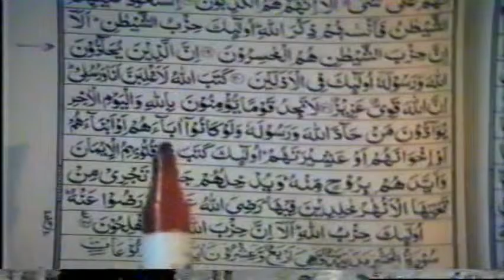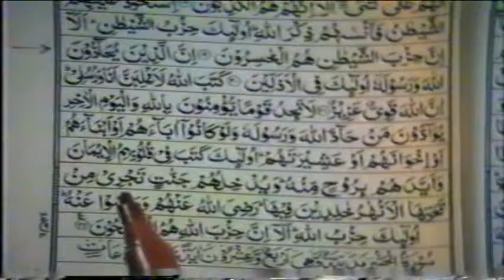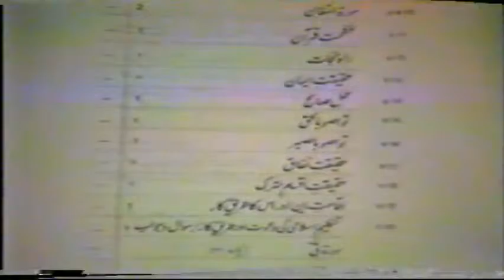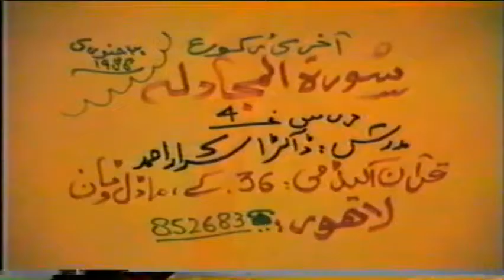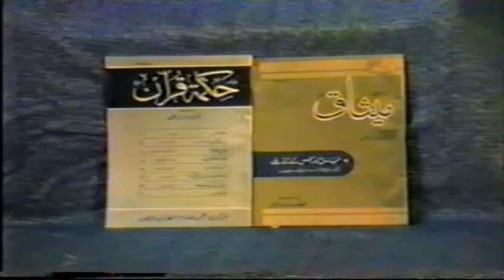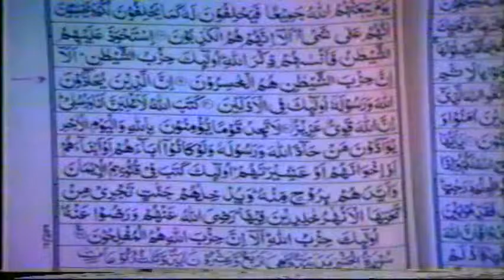4/4- Tafseer Surah Al-Mujadilah (20 To 22) By Dr. Israr Ahmed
Tafseer Surah Al-Mujadilah (In Detail) By Dr. Israr Ahmed